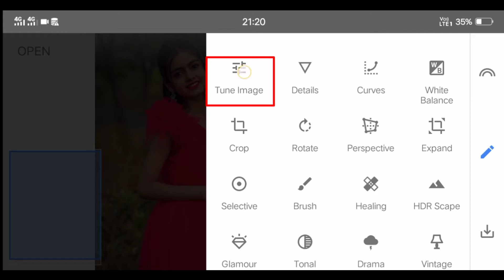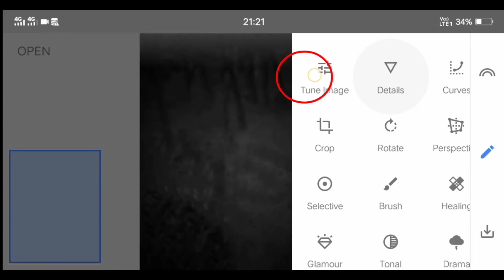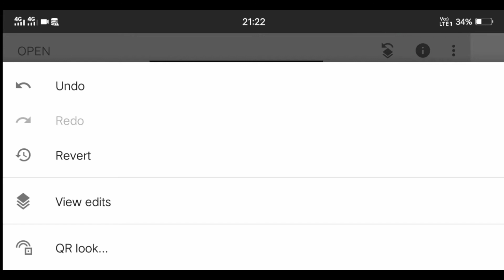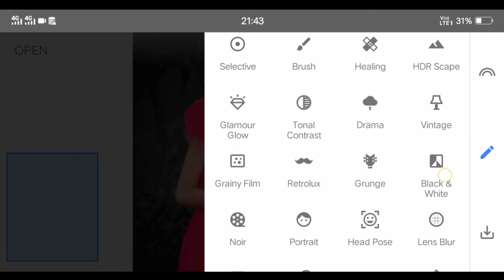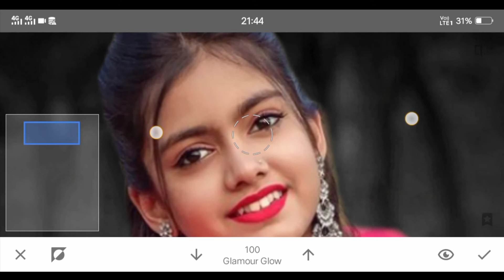Snapseed new trick face smooth oil pain editing tutorial ! Face smooth tutorial video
Valentine's Day photos editing
tik tok video
Brown color
best photography
dolly ki chai
sunny Leone ka photo
hasly india
#2022 ka photo
india photo
how to edit photos i phone
Wedding photos editing photo shop

Thanks 🤗

Instagram me follow 👍karna
Apna bhai ko 😍